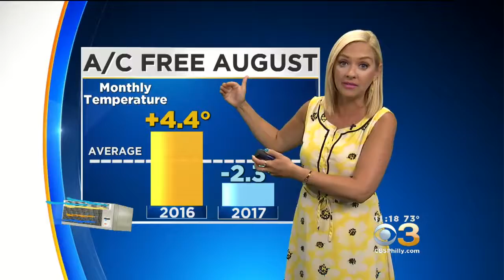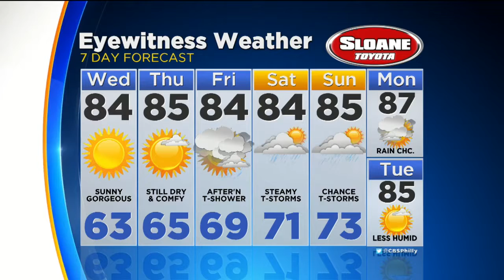Lauren Has Your Tuesday Night Forecast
WEDNESDAY - Sunny and Beautiful. High 84.